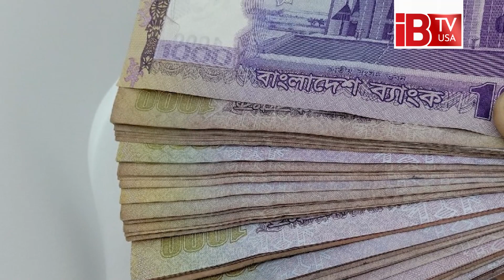এখন কোন পথে বাংলাদেশ? I Bangladesh I Politics I BNP I Awami League I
Which way is Bangladesh now?